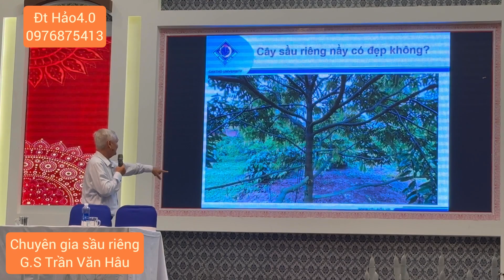Bí Quyết biến sầu riêng không cho trái thành cho trái siêu năng suất mà bạn cần biết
Bí quyết Chọn giống sầu riêng năng suất cao. Giáo sư Trần Văn Hâu chia sẻ bí quyết chọn giống sầu riêng tốt tránh bị sau này phải chặt bỏ. Top ba loại giống sầu riêng đáng trồng cách phân biệt ba loại sầu riêng. Cách chọn giống sầu riêng thích hợp về trồng liền bạn đã biết chưa?
Chúng ta nên chọn mua sầu riêng giống như thế nào là tốt nhất?
Sầu riêng Nên chồng giống gì cho hiệu quả nhất hiện nay trên vùng Tây Nguyên cũng như vùng miền Tây Việt Nam?
Cách Lên mô và xử lý Mô trồng sầu riêng sao cho hiệu quả nhất?
Bạn đã biết hướng dẫn tỉa canh sầu riêng chưa sao cho đúng cách chưa?
Sầu riêng Còn khi nào tưới humic ,tưới a Minolà tốt nhất?
Điều Gì làm trái lớn nhanh ?sử dụng là phải hiểu
Nên Trồng sầu riêng ăn gì để có kinh tế cao  ? Mùa cây giống ở đâu
Sầu riêng musangking Tại an giang năng như thế nào?
Giống sầu riêng nào tốt nhất hiện nay mà mình nên Trồng
Xin Mời các bác xem hết video này nhé